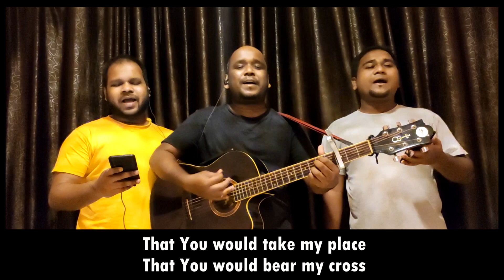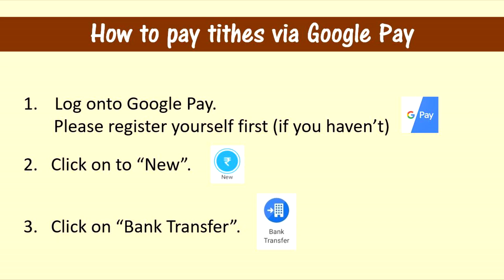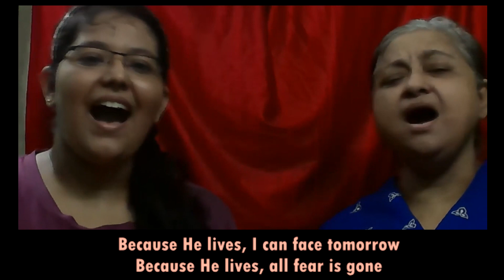The Amazing Promise of His Grace.{ SUNDAY ONLINE CHURCH } /// { 21.06.2020 }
THEME:-The Amazing Promise of His Grace.{ SUNDAY ONLINE CHURCH }
BY PASTOR ATUL HASKAR